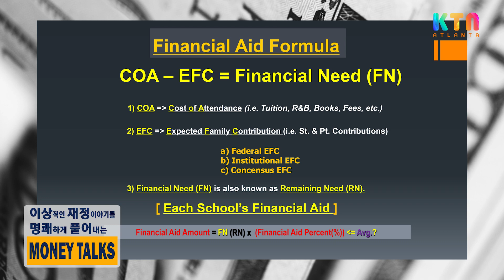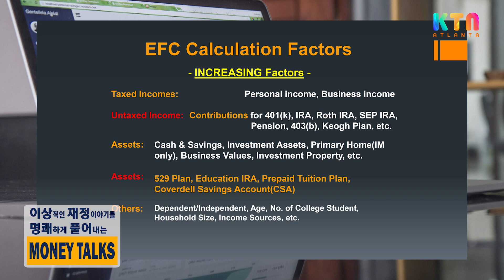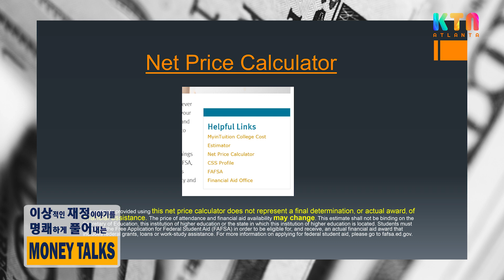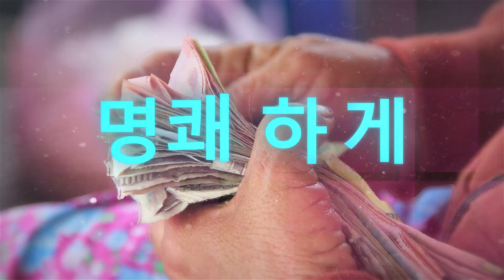[리처드 명의 MONEY TALKS] 학자금 재정보조에서 Qualified Plan (401(k)/403(b)/IRA/SEP IRA)등이 미치는 영향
- 학자금 재정보조 시에 잘못 알고 있는 Qualified Plan
  (401(k)/403(b)/IRA/SEP IRA)등의 문제점에 대해 심층 분석
- Qualified Plan의 이해
- 대학의 Net Price Calculator